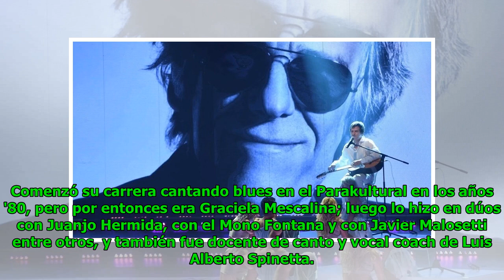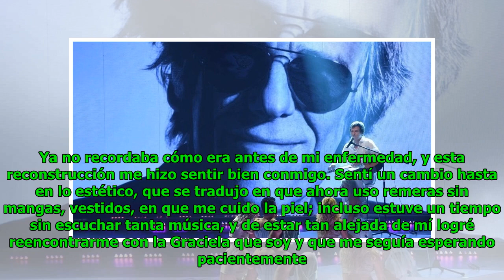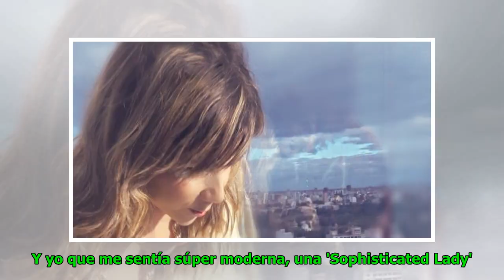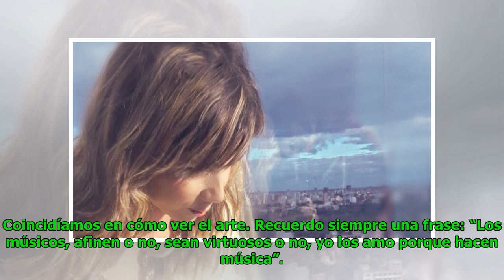Grace Cosceri: "Los nueve años que transité con Spinetta fueron de una inspiración enorme"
Eric Goodwin